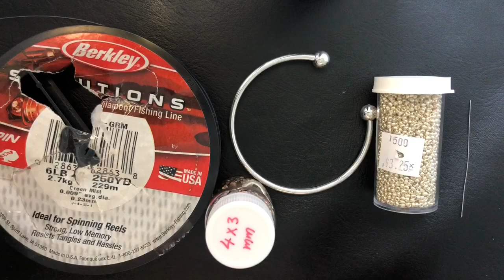Tubular Peyote Bracelet || DIY Beaded Bracelet || Cellini Spiral Beaded Bracelet